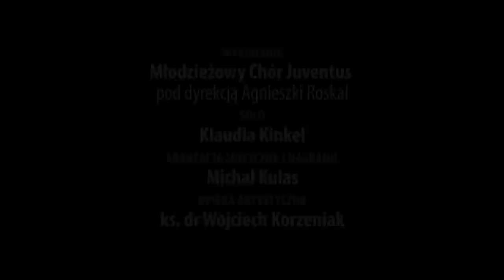Flash Mob Tczew - Chór Juventus - TK-MEDIA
- FLASH MOB do utworu L.O.U.D Freda Hammonda
- wykonanie: Chór Juventus pod dyrekcją Agnieszki Roskal
- solo: Klaudia Kinkel
- aranżacja muzyczna i nagranie: Michał Kulas
- opieka artystyczna: ks. dr Wojciech Korzeniak
- podziękowania dla: Galerii Kociewskiej